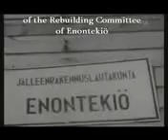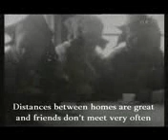Hetta Rises From the Ashes 1951